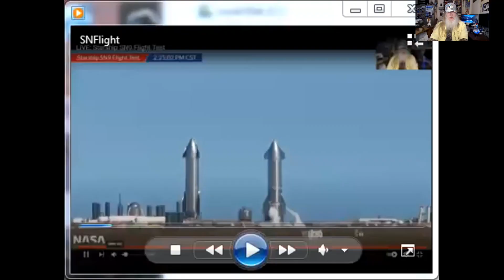Breaking SpaceX Starship SN 9 Test Flight and Crash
See my off-the-cuff analysis of the awesome launch, belly-flop, return to launch site and spectacular crash of the SpaceX StarShip SN 9. It was an amazing historical fight with awesome prospects for the future.

See the Special Deals at My Patriot Supply (great space mission food)
For gardening in your space habitat (or on Earth) Galactic Gregs has teamed up with True Leaf Market to bring you a great selection of seed for your planting. Check it out

Dragon Splash Down First Splash Down In Gulf of Mexico First Crew Splashdown in 45 Years